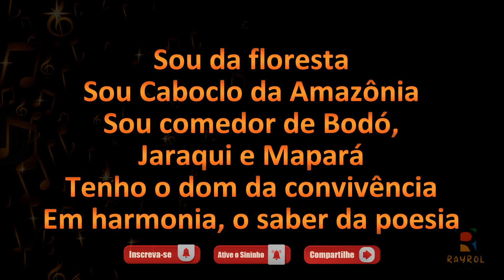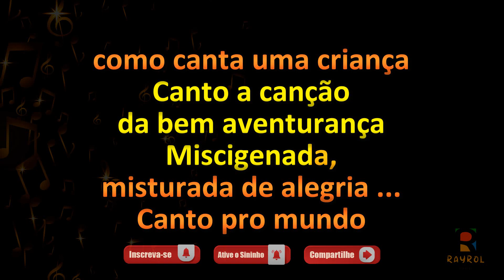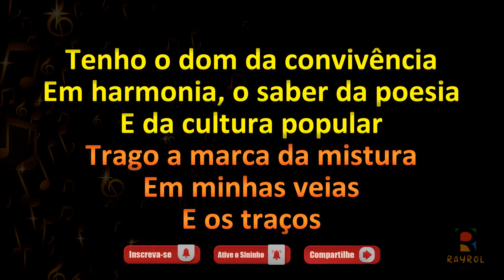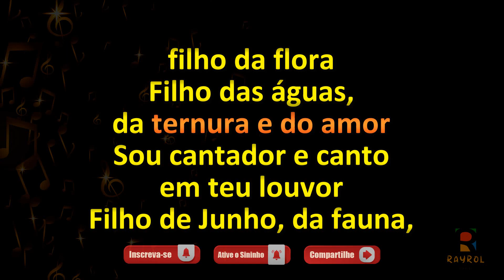O Caboco - Boi Bumbá Garantido - Toada com Letra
✔Comente;
✔Compartilhe;